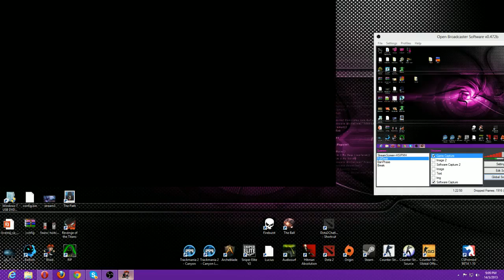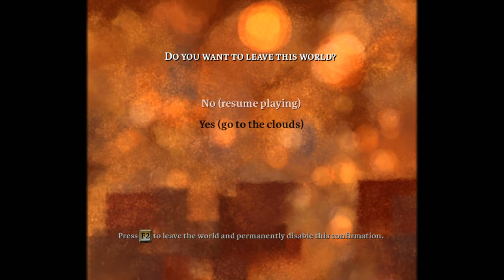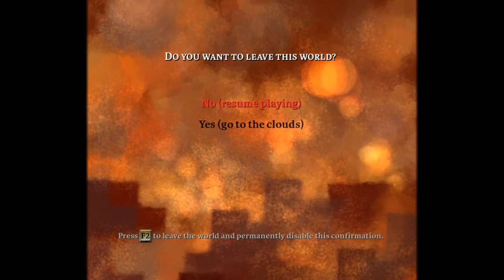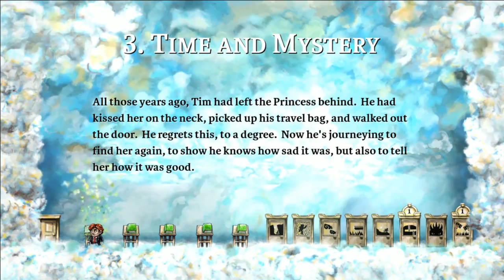Lets play Braid ep 2